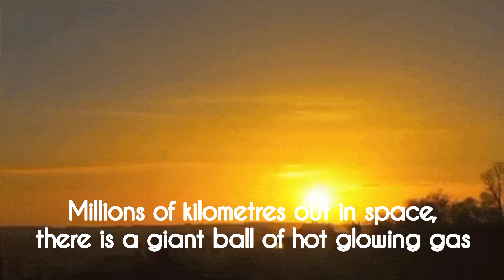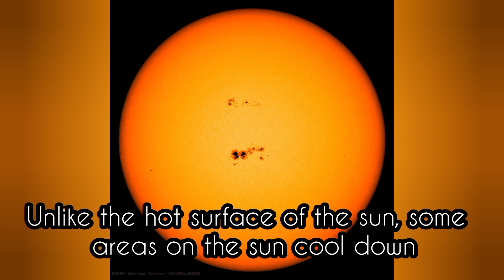Facts about the Sun Part 1 | KabbuThePro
This video tells some facts about the sun